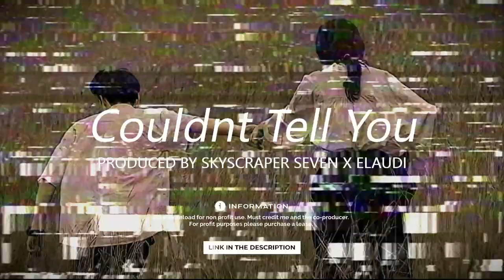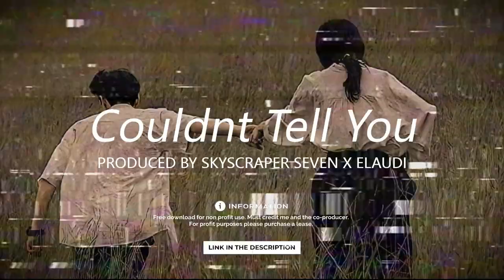SAD GUITAR TYPE BEAT - COULDNT TELL YOU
💙 GUITAR TYPE BEAT - COULDNT TELL YOU |   @ElaudiBeats  💙

💠 Sample/Loop: Yes! By:  @ElaudiBeats💠
       BPM: 130

Prod. @skyscraper_seven

FREE
GUITAR BEAT
SAD TYPE BEATS